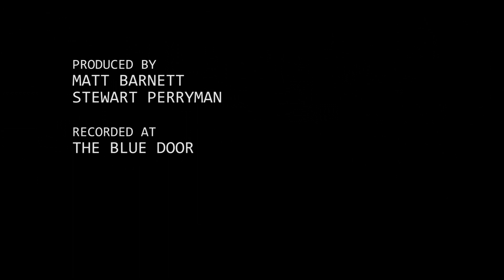Parker Millsap Land of the Redman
Parker MIllsap @ the Blue Door OKC, OK